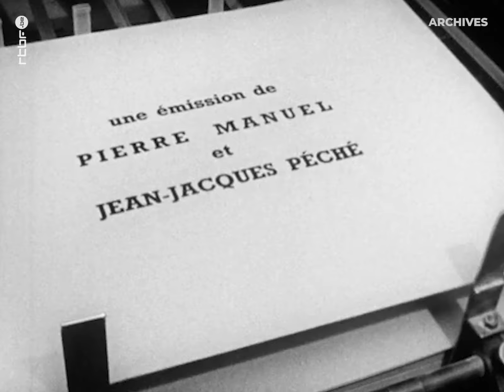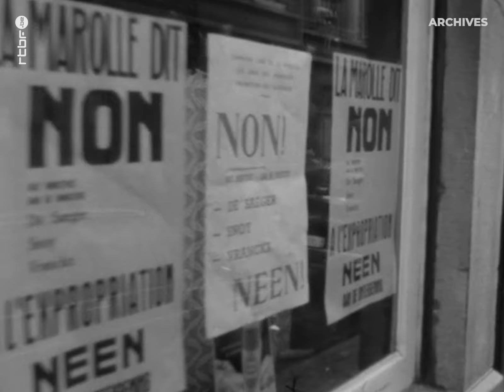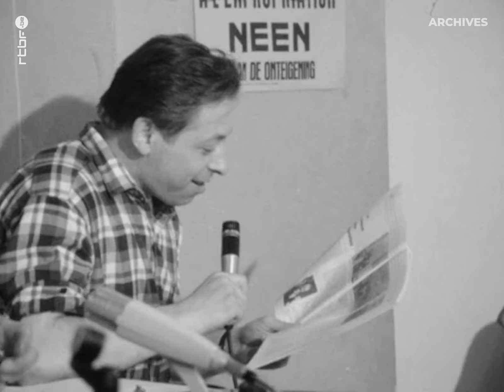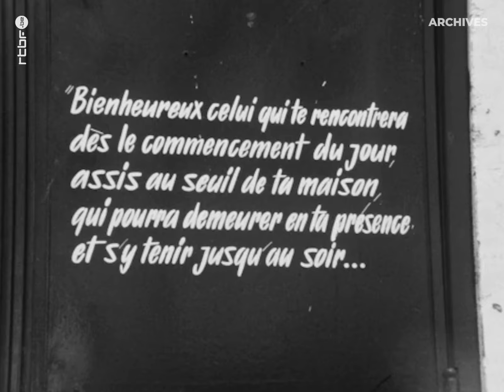Bruxelles 1969 : le quartier des Marolles en danger - RTBF Archives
Document historique. Durant l’été 1969 à Bruxelles, Les habitants du quartier des Marolles se mobilisent contre l'expropriation d'un bloc de maisons en vue de construire une extension du palais de justice.

Contre cette injustice, c'est tout un quartier qui se révolte ! Un documentaire historique, au coeur de cet évènement historique bruxellois.

A l'annonce de l'abandon de l'expropriation, les habitants organisent une
grande "kermesse de la victoire", puis les obsèques symboliques de Promoteur et Bureaucratie.

➡️ Un documentaire initialement diffusé le 12 novembre 1969.

0:00 Bruxelles 1969 : le quartier des Marolles en danger - RTBF Archives

Crédits
Pierre Manuel (Réalisateur),
Jean-Jacques Péché (Réalisateur),
André Hagon (Producteur),

© RTBF / Sonuma 1969